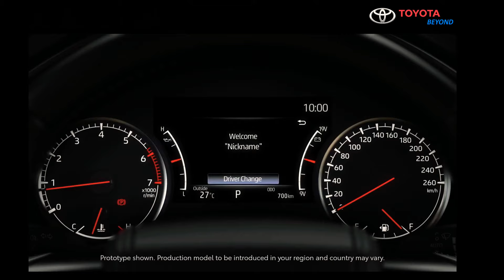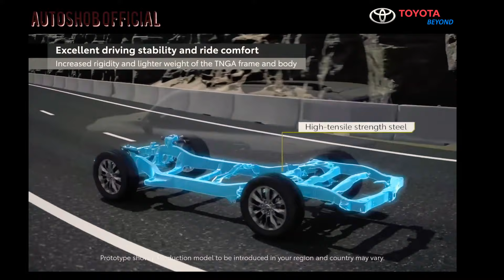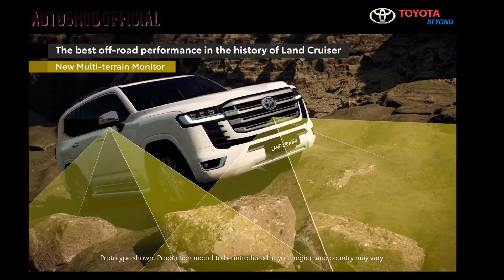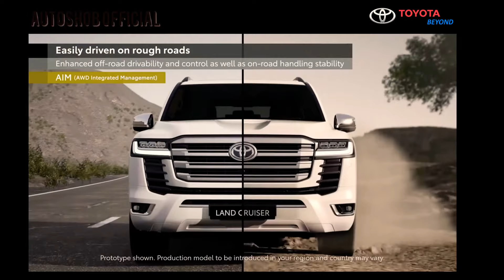Review Land Cruiser GR Sport || Spesifikasi Dan Harga Toyota Land Cruiser 2022 | LC300 GR SPORT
Mobil SUV dengan kenyamanan dan performa terbaik di kelasnya.
Dapatkan info harga jual, promo dan spesifikasi interior dan eksterior.Akhirnya Toyota membuka selubung generasi terbaru dari Land Cruiser. Land Cruiser LC300 tepat meluncur pada 70 tahun peringatan hari jadinya.

Sejak meluncur pada 1951, SUV ini telah terjual sekitar 10,4 juta unit atau sekitar 300.000 unit per tahun di 170 negara dan wilayah di seluruh dunia.

Untuk terus memenuhi kebutuhan pelanggannya, Toyota meneruskan kesuksesan Land Cruiser LC200 sejak diproduksi 14 tahun lalu.

Dilansir dari laman resmi Toyota Global (10/6/2021), disebutkan bahwa Land Cruiser LC300 mengadopsi platform GA-F baru berbasis TNGA (Toyota New Global Architecture).

Dengan platform baru, desain eksterior dan interior sepenuhnya berubah. Beban turut berkurang sekitar 200 kg dibanding model sebelumnya.

Hal ini terjadi berkat perubahan rangka dan bodi, penurunan titik berat, distribusi bobot, dan perbaikan struktur suspensi.

Artikulasi roda diklaim semakin baik karena penggunaan Sistem suspensi Dinamis Kinetik Toyota.

Urusan dapur pacu, Land Cruiser seri terbaru ini menghapus penggunaan mesin V8, dan mengganti dengan mesin V6 Twin-turbocharged baru untuk varian bensin maupun diesel.

Mesin V6 bensin 3.5L menawarkan performa 415 tk dan torsi 650 Nm. Sedangkan mesin V6 diesel 3.3L menghasilkan tenaga 309 tk dan torsi 700 Nm.
Tiga model mobil SUV yang akan ditawarkan adalah Toyota Land Cruiser LC300 ZX sebagai model dasar, LC300 VX-R (pasar Timur Tengah), dan LC300 edisi GR Sport (sporty blacked-out).

Rencananya, Toyota baru akan memasarkan Land Cruiser LC300 2022 pada musim panas 2021 atau akhir tahun ini. Sayangnya, soal harga SUV itu belum ada pengumuman resminya.